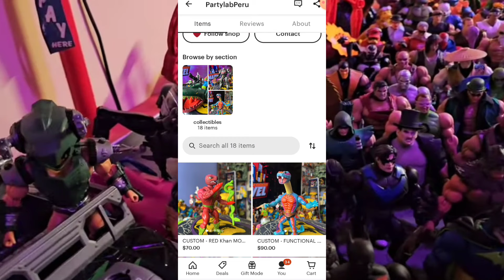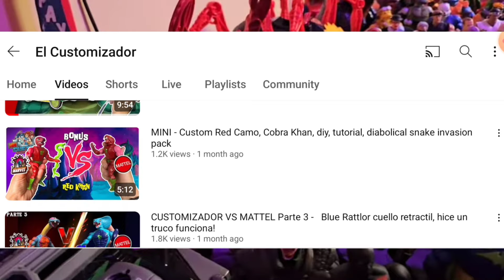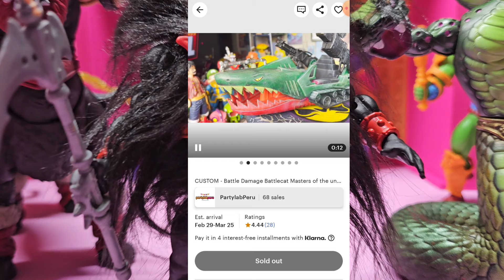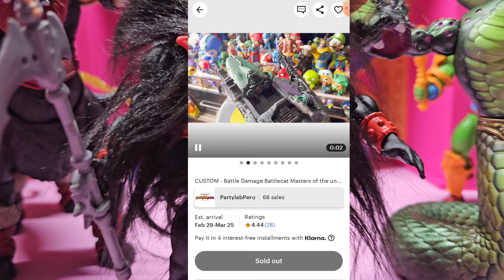A Centaur Motu Origins Figure!? El Customizador Figure REVIEW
While searching for unique custom Motu Origins style figures, I came across a store on esty that had EXACTLY what I was looking for. Come to find out, he also posts videos on YouTube and has Tutorial videos for every figure he sells! I ended up buying 3 that stood out to me and those are the figures I'm going to review today! Definitely check out El Customizador's channel, he does some AMAZING WORK! Below are 2 links to the Tutorial videos of 2 of these figures in this video. Tell him MHA sent ya 😉!

His Etsy Store: